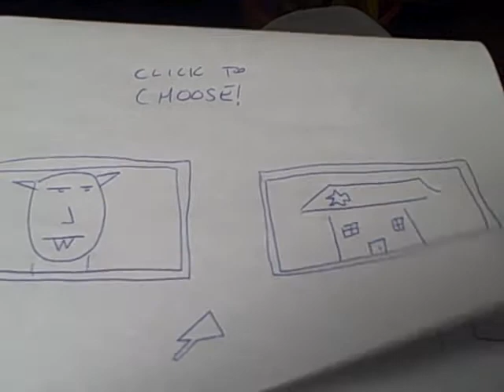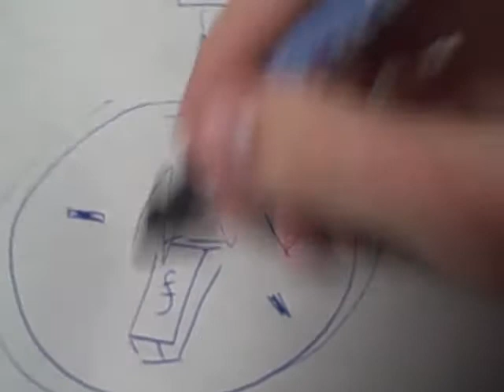Undead Friends Episode 13